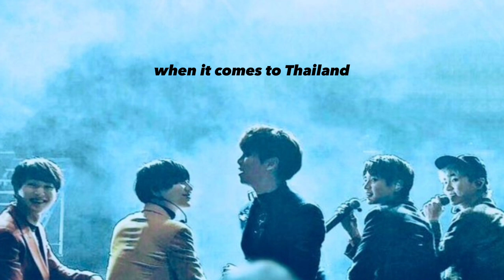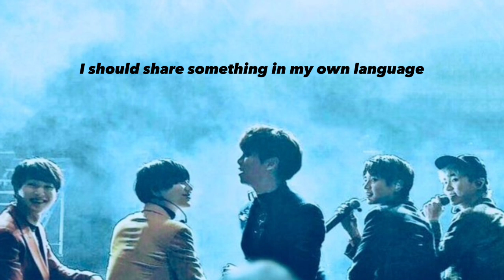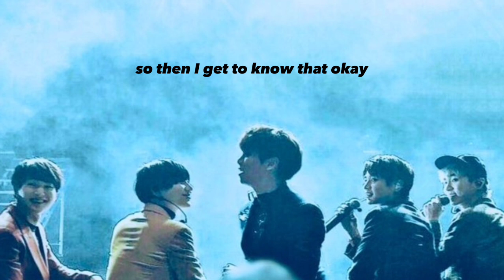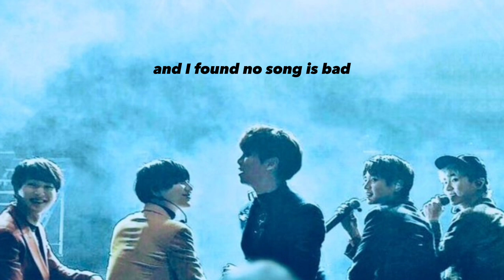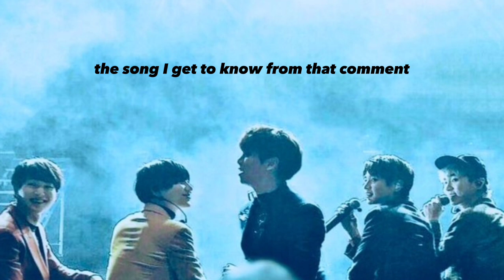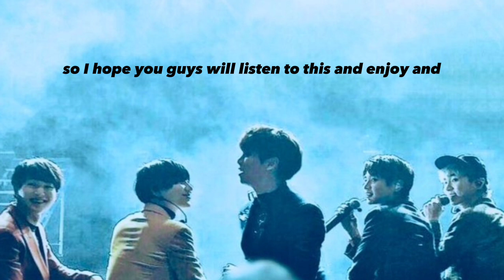How I get to know SHINee as singers ♥️ My SHINee Journey P.3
Sinhala is my language ❤️

Hello guys,

Today I was just thinking and I just came up with this and I was like why didn't talk about this with you guys so that's why I just share with you. hope you like it and just leave comments about how you think about part 3 of my journey. I am sure this one is the last part of my journey 🤭

Sorry about my English, English is not my first language. there are grammar errors in my voice so I added caption too 😭 My voice sounds so rough 😂